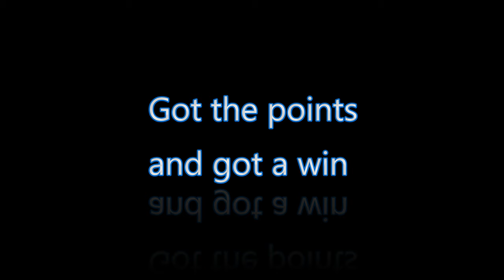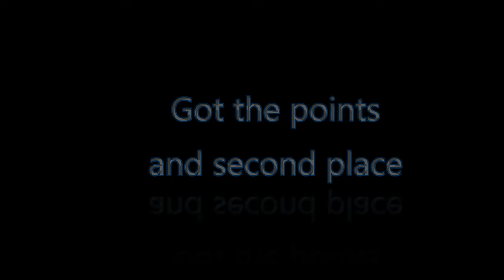Myerscough Dressage Qualifying Tests 22nd August 2020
Went to Myerscough to get a level of points and not only did Maria and Bailey achieve that but came away with a 1st and 2nd place too. a great day